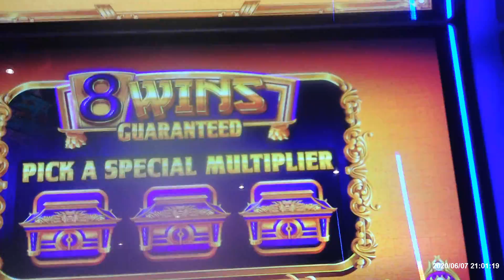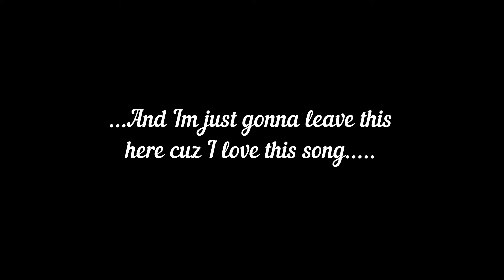las vegas!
quick summary video of my dirty thirty in Vegas during quarantine!